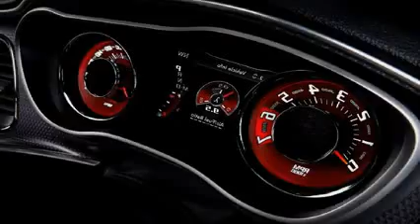dodge challenger hellcat interior 2